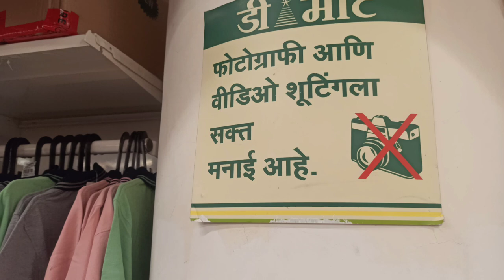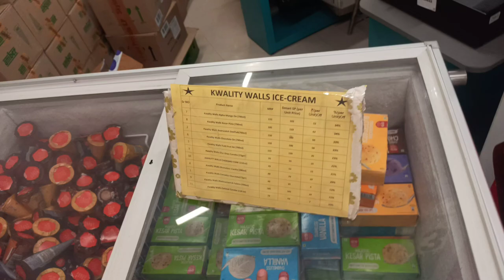Gaadi ki चाबी me chain laga di 😂 | D-mart me ki shopping